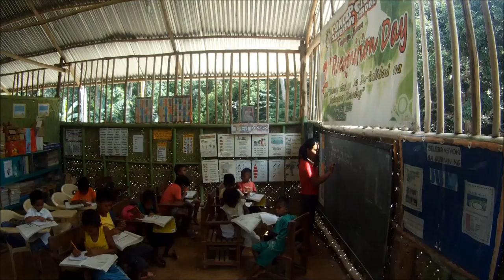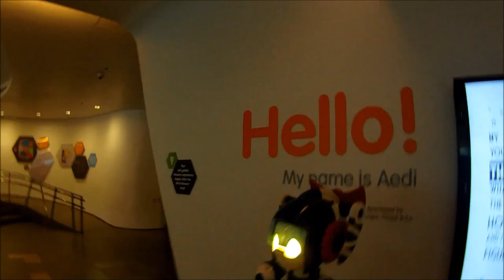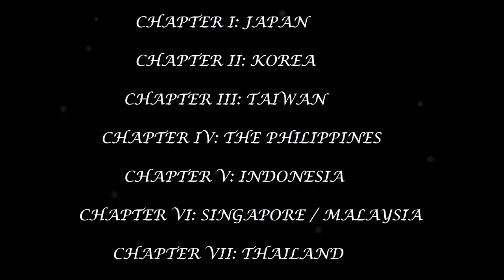Q4D 2015 - IV: Authentic Palawan, Cebu and Manila; The Philippines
Come with me on a three-month journey around Eastern Asia.

The Philippines are the fourth stop on this incredible journey experiencing the incredible nature in Cebu and Palawan, snorkeling with whale sharks, diving in El Nido, visitng Batak Tribe in Palawan jungle and teaching English there, working for True Manila in poor slums like Smokey Mountain and San Andres, playing golf on top of Taal volcano, watching midget boxing in The Ringside and many many more...

Tracklist:
1. Bass Modulators - Radiance
2. Nanobii - Rainbow Road (Guitar Cover)
3. Darren Styles & Re Con ft Matthew Steeper -  Rest Of Your Life (Da Tweekaz Remix)
4. Adrenalize - Island of Adventure
5. Noisecontrollers & Bass Modulators - Solar
6. Eddie Murphy - Oh Jah Jah
7. Nightwish  - Chapter V Sea Worn Driftwood
8. Josh & Wesz - World At Peace (vocals)
9. Vangelis - Rachel's Song
10. Goatika Creative Lab - Deep Azuro
11.  Con Bro Chill - We Should Hang Out
12. Above & Beyond - Small Moments